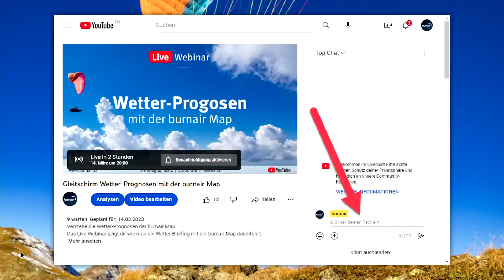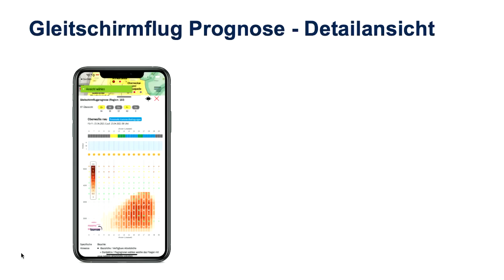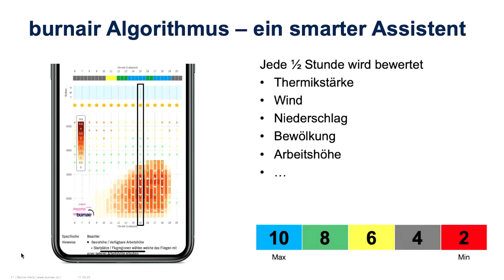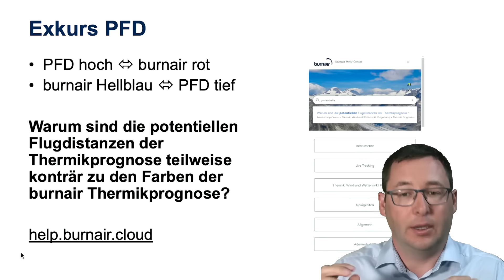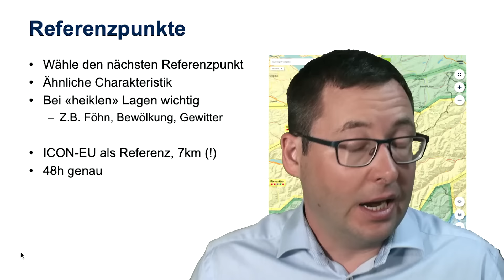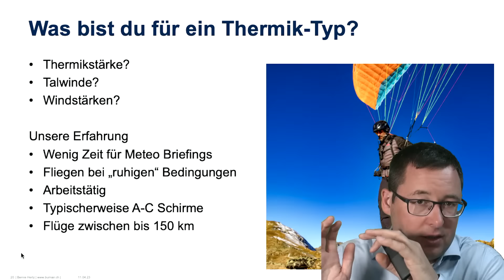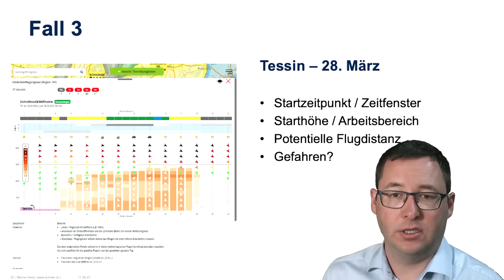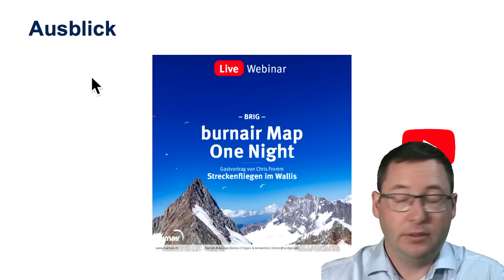Gleitschirm Thermik-Prognosen mit der burnair Map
Verstehe die Thermik-Prognosen der burnair Map.

Bernie Hertz, Gründer von burnair, nimmt dich mit in die Welt der Thermikprognosen im Gleitschirmsport. Erfahre, wie du eine gute Übersicht für fünf Tage im Voraus bekommst und lerne anschliessend, Schritt für Schritt weiter in das Detail zu gehen.

Gewinne dadurch Sicherheit und geniesse mehr Zeit in der Luft.

0:00 Intro
2:43 Übersicht der Thermik-Prognosen
4:55 Bedienung
8:05 Gleitschirmflug Prognose - Detailansicht
14:21 burnair Algorithmus - ein smarter Assistent
17:37 Thermik Prognose - Spezifische Hinweise
19:05 Fragen
22:20 potenzielle Flugdistanz vs. burnair Thermikprognose
24:18 Referenzpunkte
29:15 Fragen
30:25 Thermik Prognose in der Aktion
32:30 Abdeckung
33:08 Zeitliche Updates
33:52 Highlights
34:33 Spezifische Fälle für die Praxis
37:08 Praktisches Vorgehen
39:36 Previtemp Finger
41:01 5 konkrete Beispiele aus der Praxis
45:42 Welches Abo braucht man für die Thermik Prognose?
46:05 Fragen? Ideen!
53:08 Feedback & Abschied